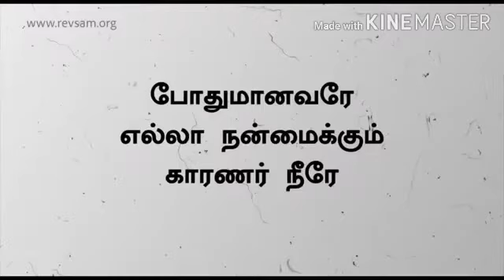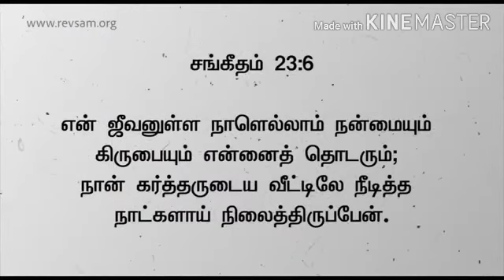aftchurch || pothumanavarae || pr.sam.p.chelladurai || aft songs